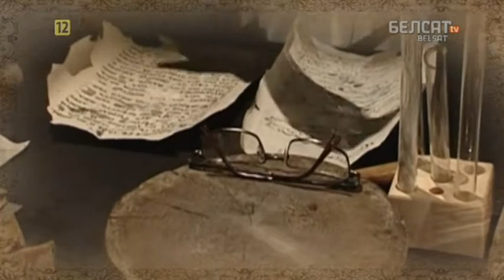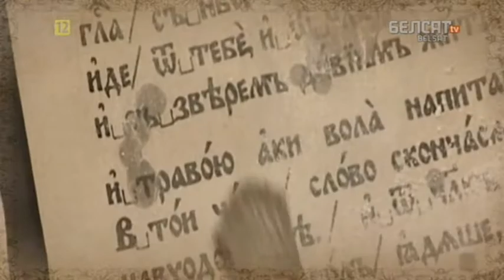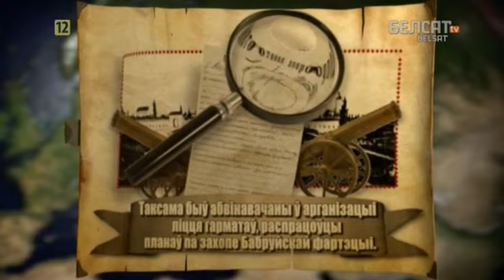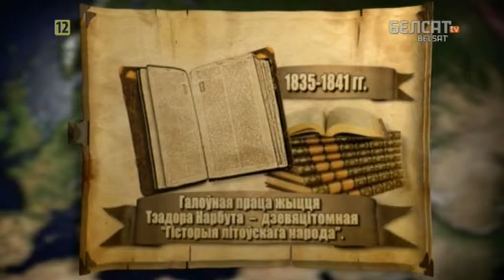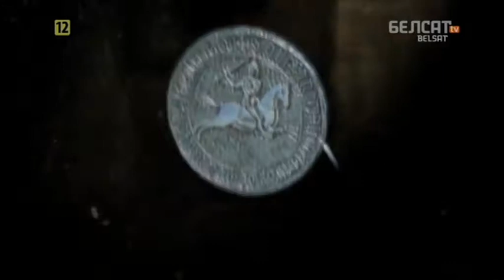Гісторыя пад знакам Пагоні. 148 Тэадор Нарбут